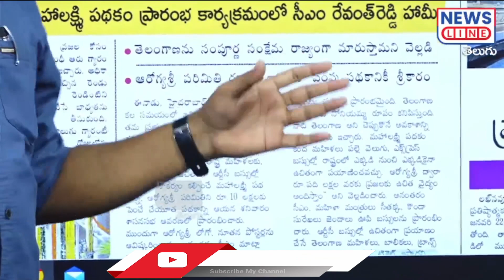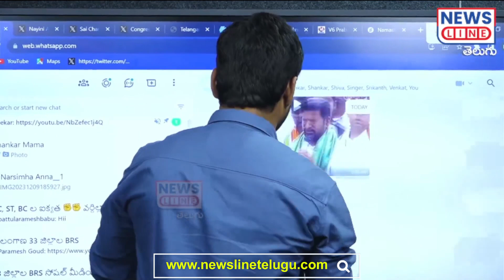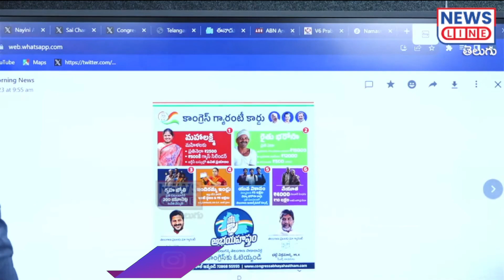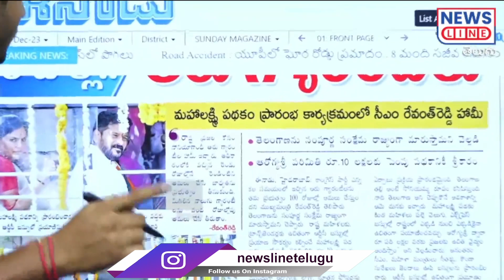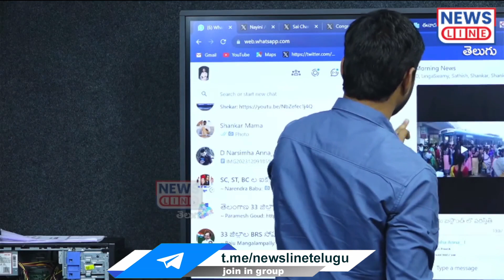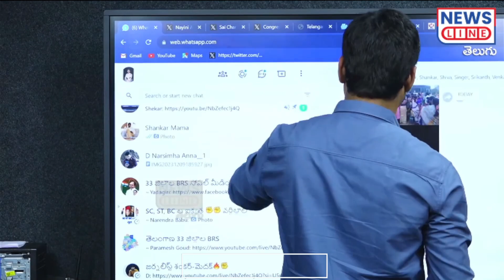స్త్రీలను బురిడీ కొట్టించిన రేవంత్ రెండు గ్యారంటీలలో ఇచ్చింది గింతే.- two guarantees- NewsLineTelugu